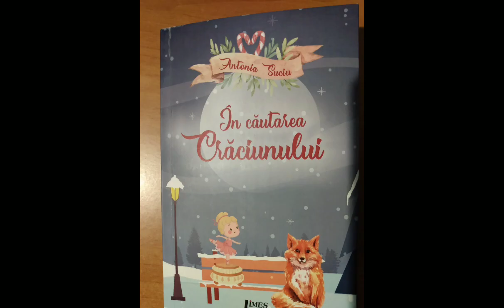🎄Merry Christmas!🎄 "În căutarea Crăciunului" 🎄Speedpaint🎄 (citiți descrierea)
🎄Merry Christmas! Știu că nu am mai făcut o recenzie de carte de mult, dar măcar am venit cu altceva. Un Speedpaint special.

🎄Cu ocazia Crăciunului citesc "În căutarea Crăciunului" (prima carte se un autor român citită de mine de altfel) de Antonia Suciu, scrisă de ea acum 2 ani (deci la vârsta mea).

🎄 I-am desenat pe Maya (fata) și pe Xnox (puiul de vulpe), personajele principale.

🎄 Credite:
❄️IbisPaintX- desenul (timp: 1h 20 min)
❄️CapCut- editare
❄️"Carol of the bells" instrumental- muzică

🎄Nu întrebați de unde am decorațiunile cu copaci. Sunt făcute de mine și de mama mea. Am mai avut câteva, pentru un târg caritabil din oraș. Iar cele din spate sunt cumpărate de la târg, tot confecționate de elevi. :)

🎄Deci asta este. Sărbători fericite în continuare! ^^